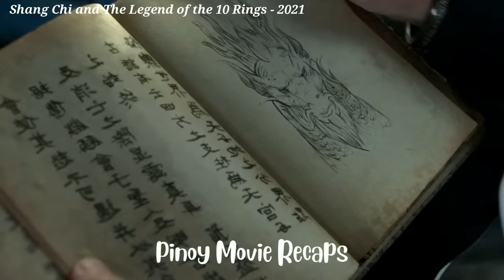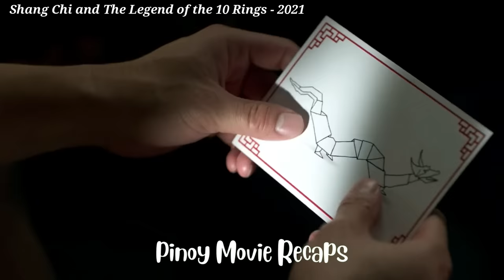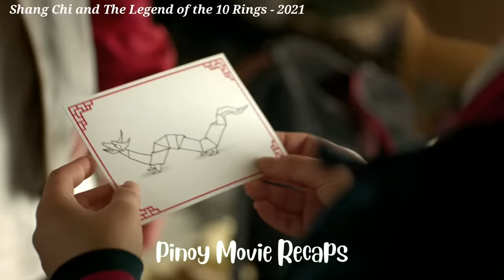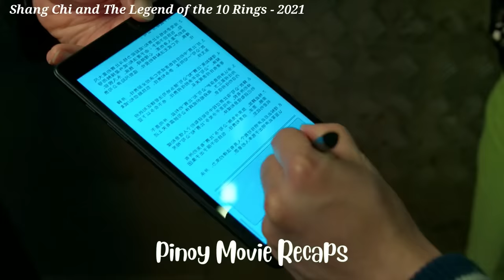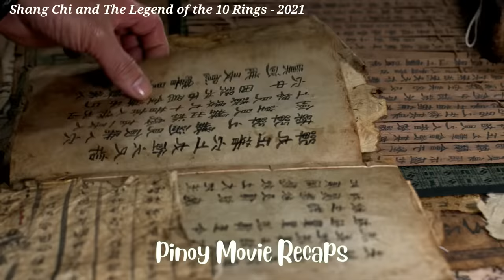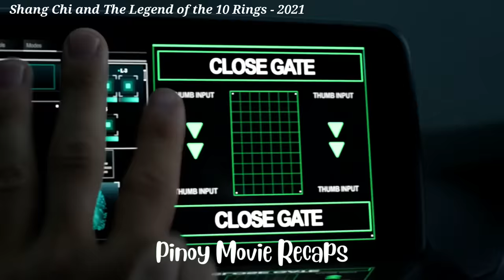Hindi makapaniwala ang Ama ng makitang bumalik ang anak upang gumante sa kanya | Tagalog Recap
Hey Everyone, Welcome to Pinoy Movie Recaps

Hindi nila alam na anak sya ng kinakatakutang tao sa buong mundo  @PinoyMovieRecaps